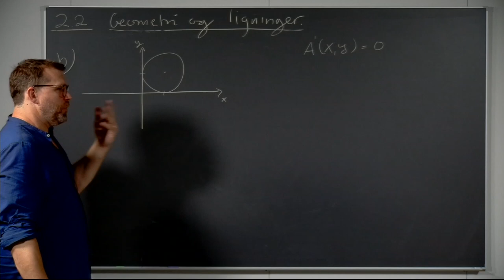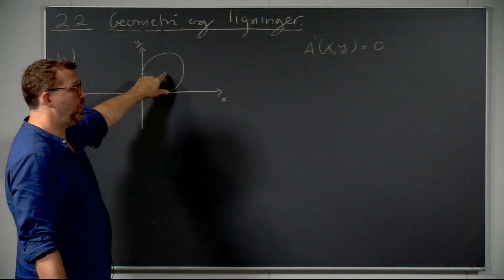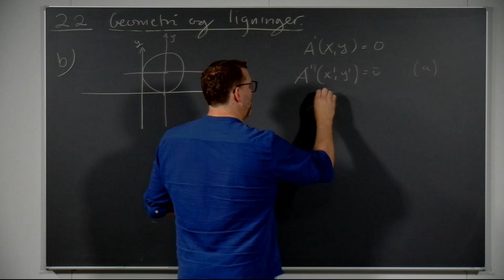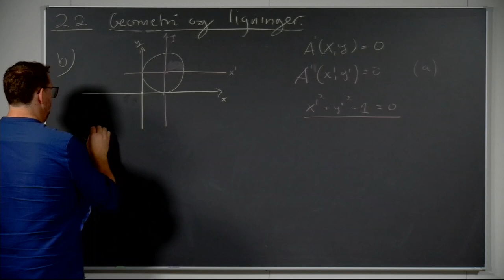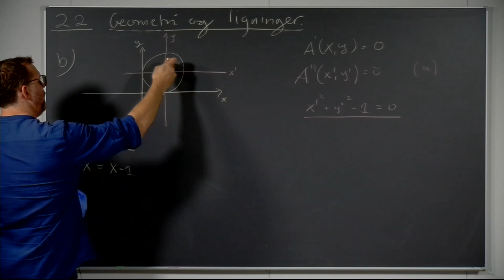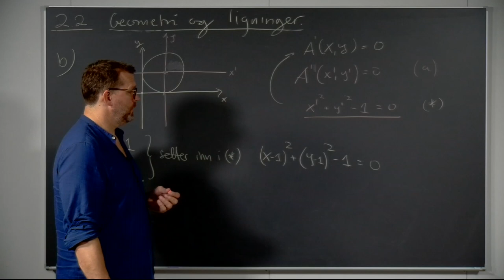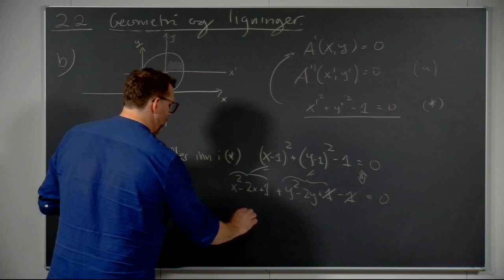Øving 1, oppgave 2.2b